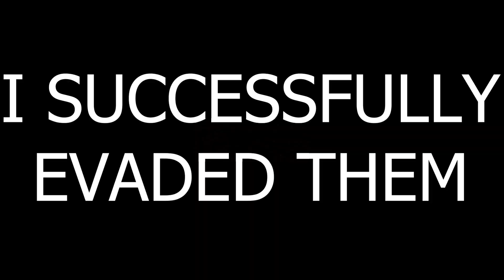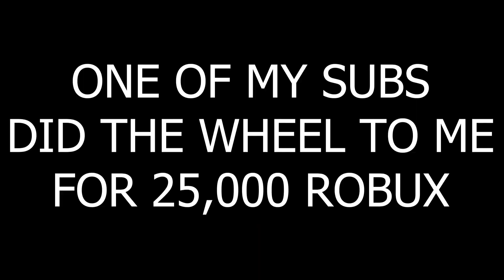This wheel gives you FREE ROBUX on Pls Donate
🌸 I gave people robux using a spinning wheel on Roblox Pls Donate...

🌷Socials🌷